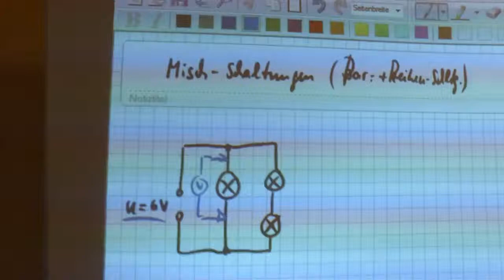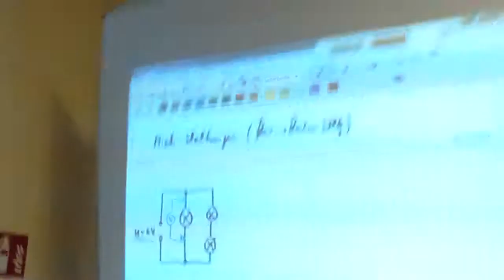gemischte Schaltung, Mischschaltung, Teil 00, Praxis mit Lampen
Bitte, helfen Sie uns Endlich wieder (Sapere aude!) Mit Lampen sieht man besser, was passiert, auch den Strom und die Spannung kann man so abschätzen. Bei Widerständen muss man messen.
Man sagt auch "verzweigter Stromkreis" dazu, nebenbei gesagt.

08 2014_12_04 :zzzzz_intern Aufgaben